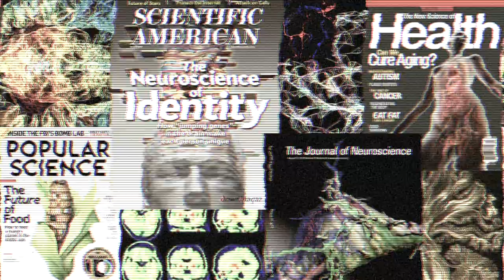Что почитать? Привычки, осознанная практика, как устроен мозг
Все книги, которые я упомянула в видео:

00:00 вступление

00:29 Гретхен Рубин "Хорошие привычки, плохие привычки. Как простые ежедневные решения определяют нашу судьбу"

01:06 Даррен Харди "Накопительный эффект. От поступка - к привычке, от привычки - к выдающимся результатам"

01:44 Джон Эйкафф "Закончи то, что начал. Научись доводить дела до конца"

02:17 Том Николс "Смерть экспертизы. Как интернет убивает научные знания"

04:19 Архитектура. Для тех, кто хочет все успеть
Мозг. Для тех, кто хочет все успеть
Дарина Жежелева

04:56 Джо Диспенза "Развивай свой мозг. Как перенастроить разум и реализовать собственный потенциал"

06:06 Харв Т. Экер "Думай как миллионер. 17 уроков состоятельности для тех, кто готов разбогатеть"

07:13 Майкл Бреус "Всегда вовремя. Узнайте свой хронотип и живите в согласии со своим биоритмом"

08:28 Дуг Лемов, Эрика Вулвей и Кейти Ецци "От знаний к навыкам. Универсальные правила эффективной тренировки любых умений"

09:18 Джош Кауфман "Первые 20 часов. Как быстро научиться... чему угодно"